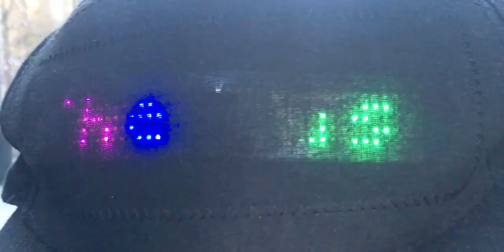The Music Bangs Show Like and Subscribe 6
🐾 🐾 🔥🔥🔥 SPORT SPECIAL
Welcome to The Music Bangs Show Channel. Let's goooooooooooooo!
zionwilliamson lamelo lameloball lonzoball lonzo LebronJames KevinDurrant JavaleMcGee Rondo How to beat Lamelo Ball ?